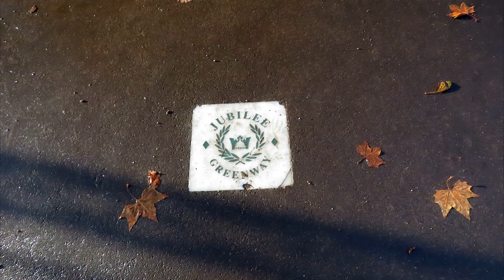05 London Day 2 Part 1. Trafalgar Square. The Mall. St James's Park.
A short visit to London on Christmas Eve 2018. Drawn by the spleen, but supported by the city foxes of Pimlico...

0:00 Intro
0:20 Pimlico, early morning...
0:50 Trafalgar square
2:30 The Mall
4:05 St James's Park
5:14 Are you still here?